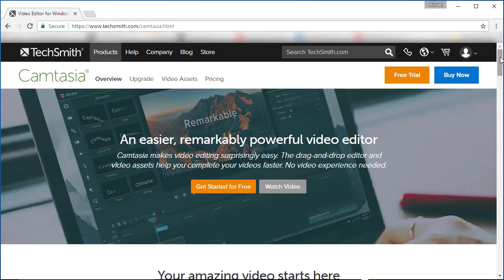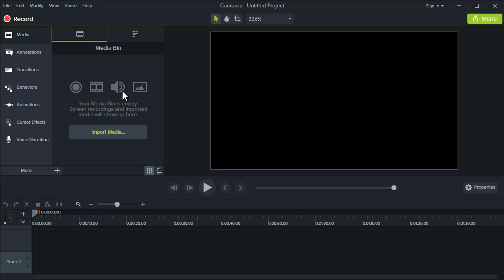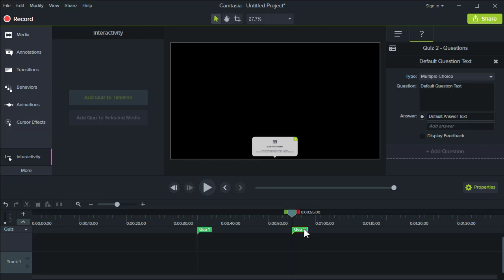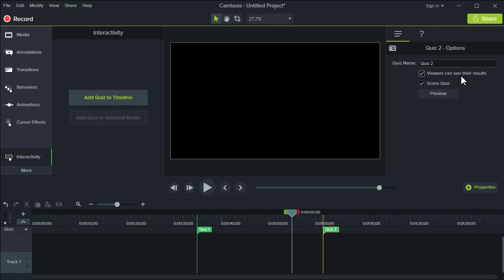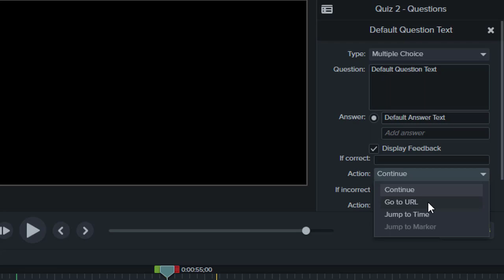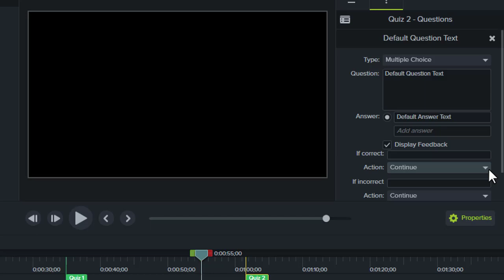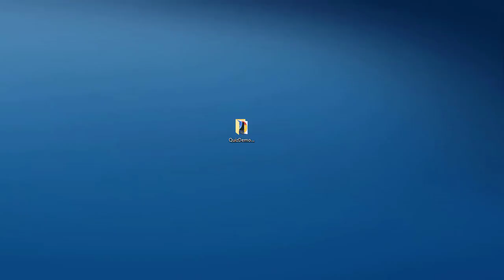Camtasia: How To Make Interactive Video Quizzes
Create engaging, effective, and interactive learning videos using the powerful quiz feature in Techsmith's Camtasia.

More than just screen-recording and editing software, Camtasia has a number of interactive authoring features built right in, like it's quiz feature. But there’s way more to Camtasia’s quiz feature than just being able to ask your viewer a bunch of questions. With the right thinking and a few tweaks, you can turn a standard Camtasia quiz into an engaging, effective, and interactive learning experience for your eLearning videos, or online course.

❤️ If you're finding value in my content, show your support by giving me a Super Thanks!